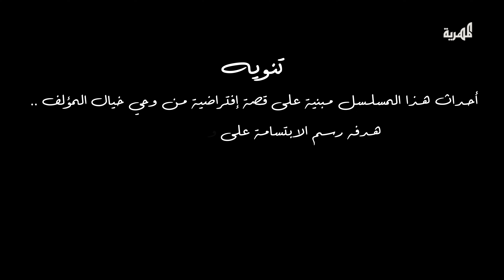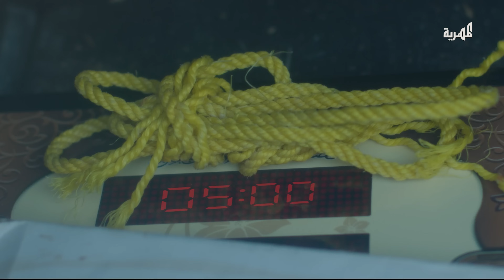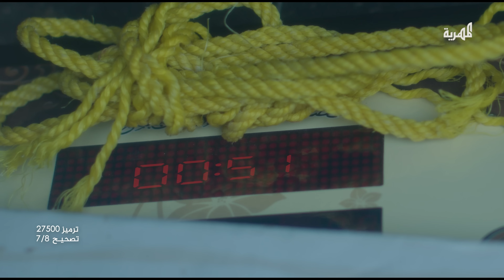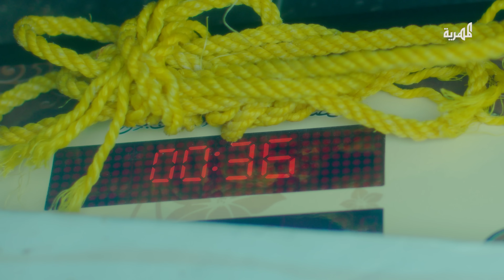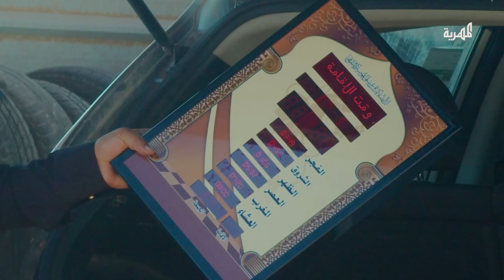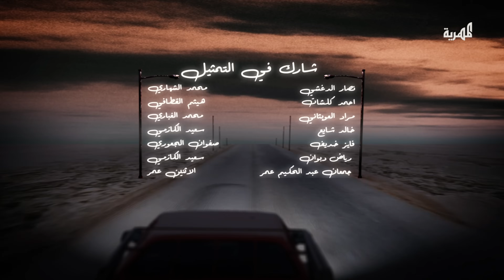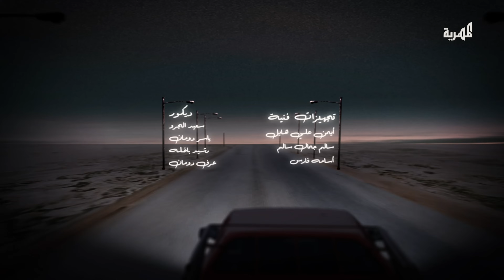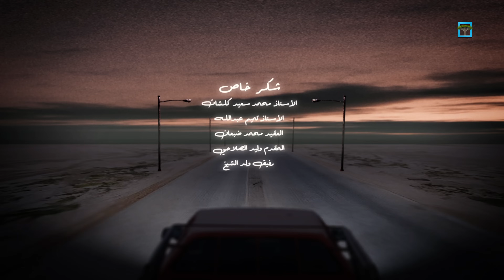مسلسل خروج نهائي | ابن أختي مع محمد قحطان محمد جمال توفيق الأضرعي | الحلقة 9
غلطة أدخلت ثلاثة أشخاص من جنسيات مختلفة في ورطة، لتبدأ رحلة البحث عن مخرج مع مجموعة من أبرز نجوم الفن والدراما اليمنية في المسلسل الكوميدي خروج نهائي يوميا الساعة 6:30 مساءً على قناة المهرية الفضائية ضمن باقة رمضانية منوعة وممتعة.